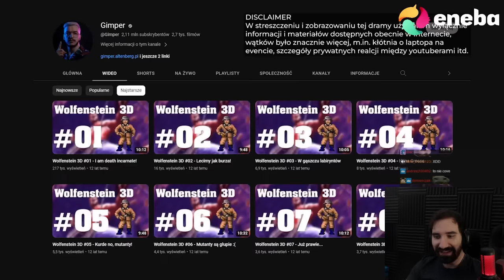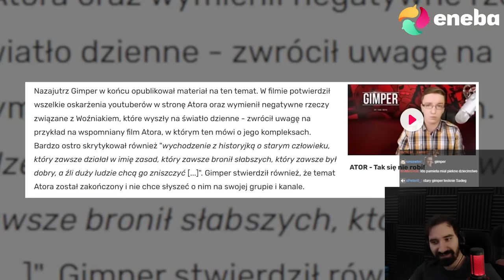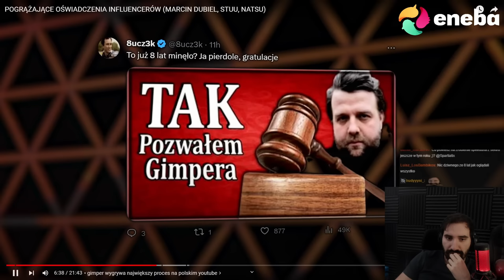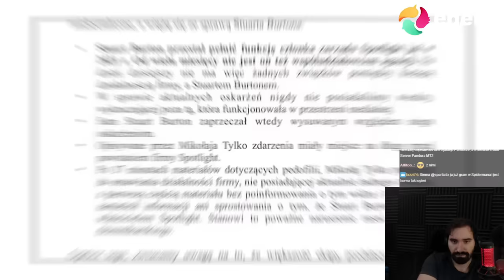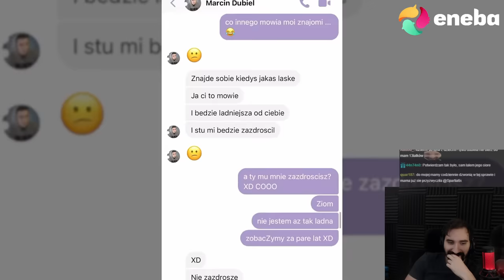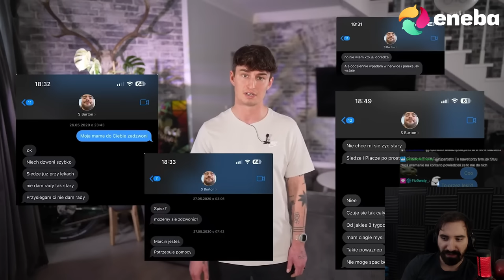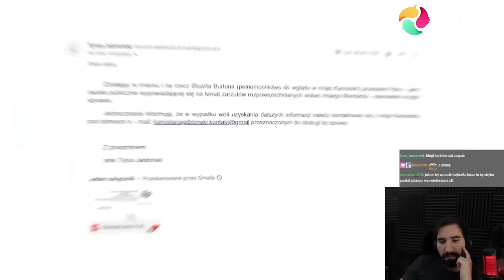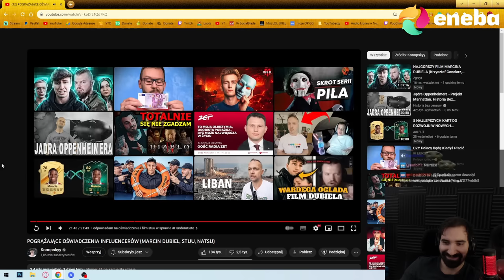OŚWIADCZENIA INFLUENCERÓW TO INNY WYMIAR ŻENADY | Oglądam